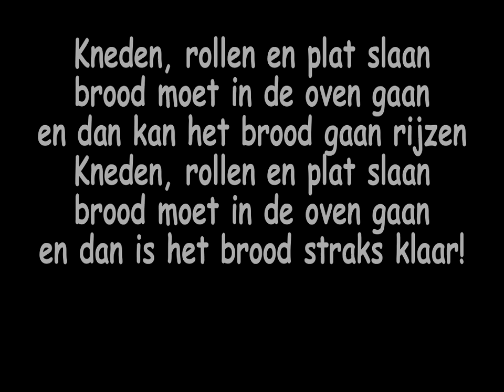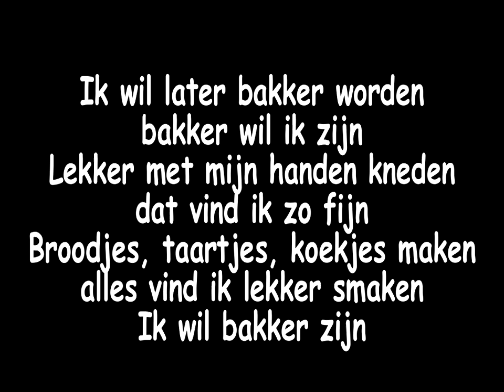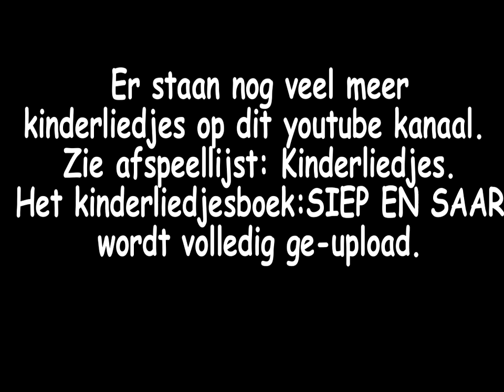SIEP EN SAAR: Ik wil later bakker worden.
Tweede upload van het kinderliedjesboek SIEP en SAAR. Siep en Saar zingen dat ze later bakker willen worden. Muziek, tekst en tekening van Marleen Revenboer.